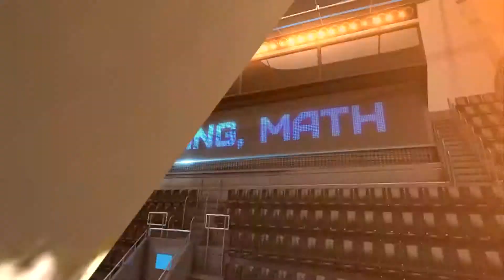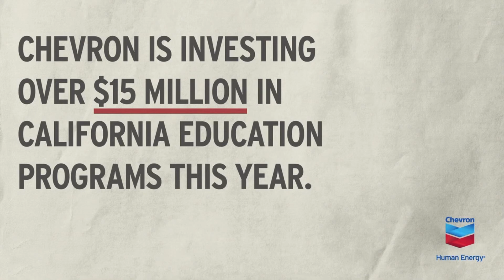STEMZone 2013 Bay Area Science Festival Group 42